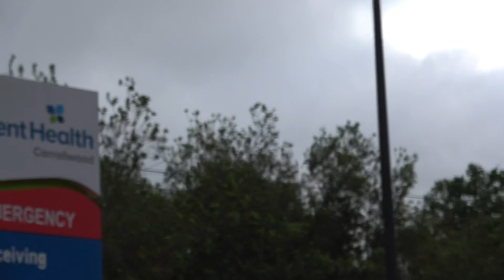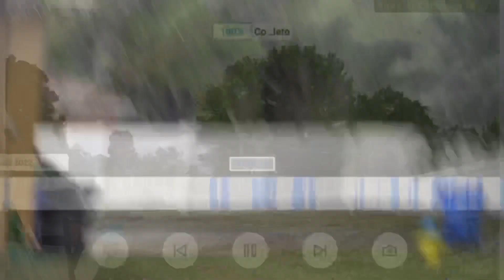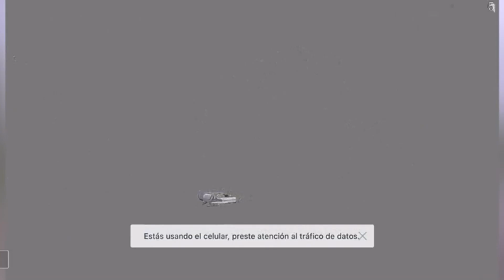El palomeo del que se habla y ya no se ve (Maydiel) Tampa y (alex king)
Buen topecito de la Paloma de maydiel y el pichon de Alex king